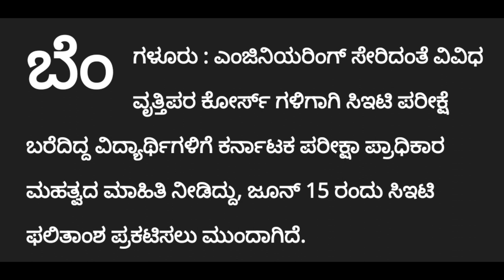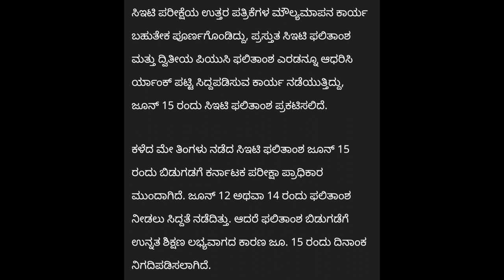KCET RESULTS 2023|DATE CHANGED OFFICIALLY|students solution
Upi id:hatersvtu@ybl

when kcet result 2022 will be declared,
when is kcet results 2022,